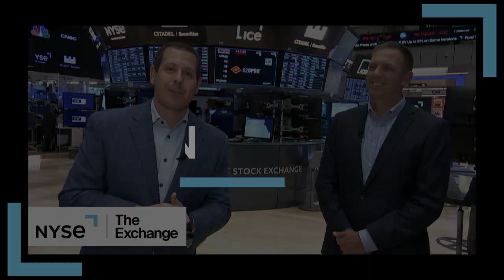Amplify ETFs | The Exchange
On this episode of The Exchange, hear from Amplify ETF’s Brian Giere on the Amplify International Enhanced Dividend Income ETF (NYSE Arca: IDVO)!